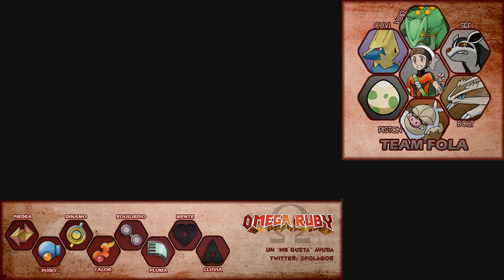Pokémon Rubí Omega Ep.27 - LA CHICA FANTASMA DE KALOS O.O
**Todos los días a las 16:00 y 20:00 (si no hay Pixelmon)

MINECRAFT ▼

LIGAS POKÉMON ▼

MÁS JUEGOS ▼